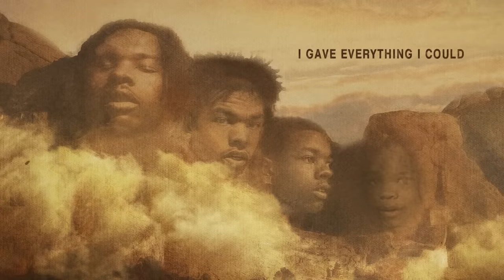Lil Baby - Perfect Timing (Lyric Video)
Music video by Lil Baby performing Perfect Timing (Lyric Video).